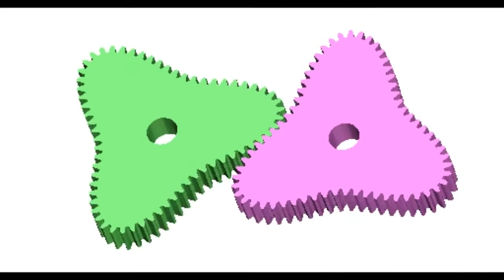macchine moto alternativo rotatorio 2022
In this Video We are going to learn about macchine moto alternativo rotatorio 2022 . I hope you will like this tutorial.

Video Tags-
tech design point
macchine moto alternativo
moto rotatorio
macchine moto alternativo rotatorio